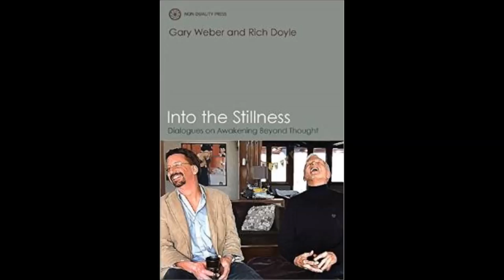Working with "Into the Stillness"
Gary Weber and Rich Doyle in Dialogue on how to work most effectively with their book "Into the Stillness: Dialogues on Awakening Beyond Thought".  Key point is that it can be opened anyplace and any page can be worked with directly.  It is also possible for folk to find someone else to do their own dialogues with - guidance for how to do that is also provided.

Into the Stillness: Dialogues on Awakening Beyond Thought is published by Non-Duality Press near London, which was recently acquired by New Harbinger Press in San Francisco and is available from them and from amazon in paperback and Kindle versions.  As of 12/2015 there is some limited availability and no kindle versions because of this transition, which should be resolved soon.  If you want to express your comments to New Harbinger, contact then @ . Also, "Into the Stillness" has been selected by Barnes and Noble for their stock.

Gary Weber

Books

Panel Discussions

Interviews

Rich Doyle